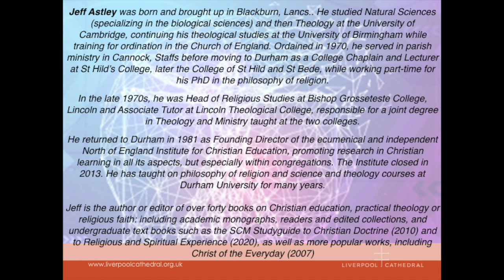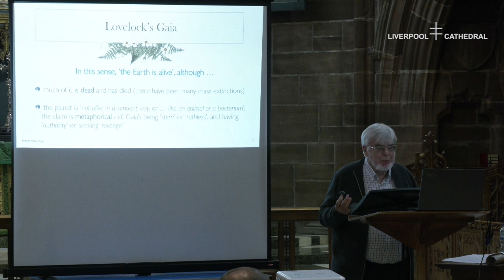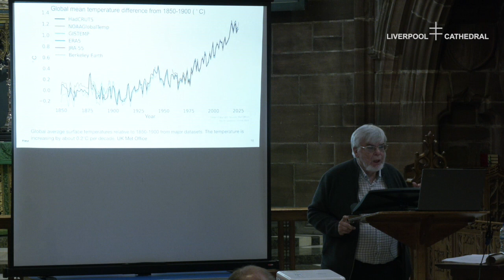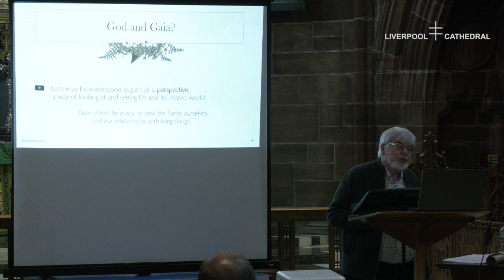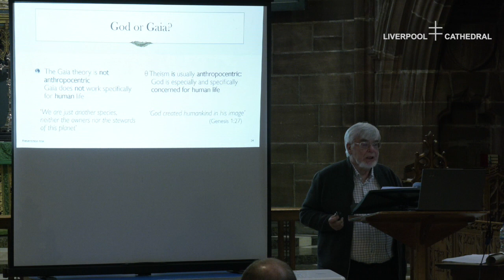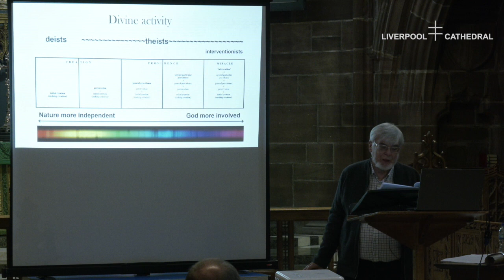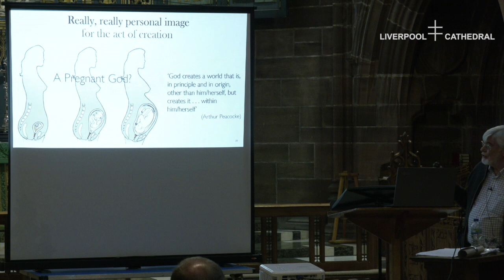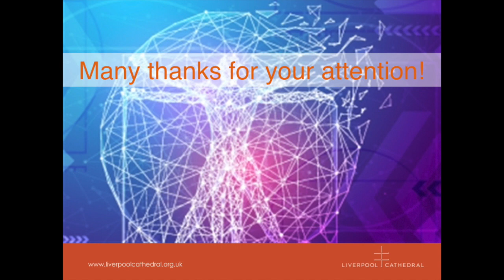Science and Faith Lectures - “God, Gaia and Goodness: The nature of Nature and of the Divine”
The Revd Prof Jeff Astley

Honorary Professor, Dept of Theology and Religion &
Professorial Fellow, St Chad’s College, Durham University;
Alister Hardy Professor, Bishop
Grosseteste University, Lincoln;
Visiting Professor, York St John University.

(Recorded – 31st May 2023)